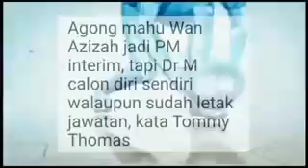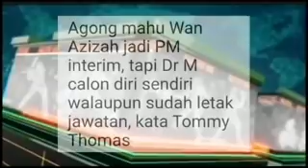TERKINI: "AGONG MAHU LANTIK DR WAN AZIZAH PM INTERIM, tapi...."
MENGEJUTKAN MALAYSIA